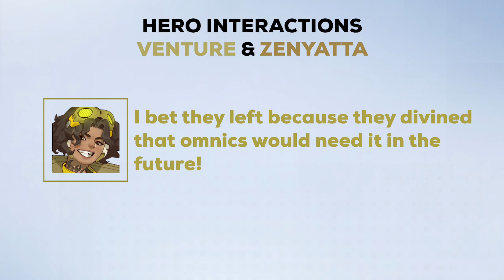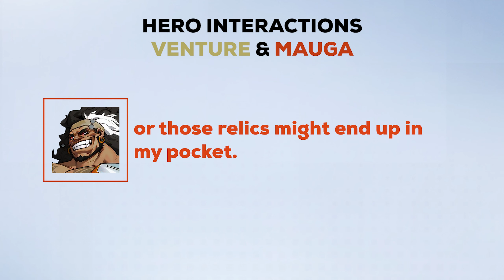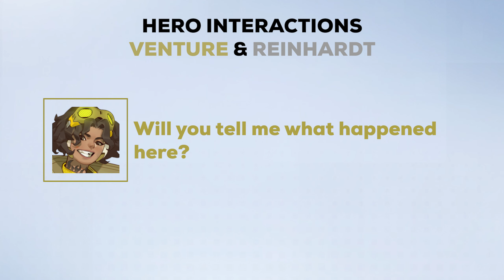Overwatch 2 | Venture Hero Interactions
Here are some voice lines from Venture interacting with some heroes. Appears in season 10 of Overwatch 2.